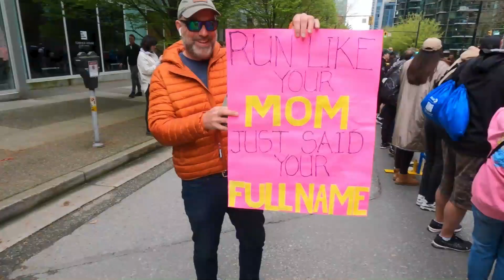MARATÓN DE VANCOUVER! 🏃‍♂️ - 42km De muchas emcoines!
Ale fue a grabar la experiencia del Maratón de Vancouver BMO para ver como es el ambiente desde el otro lado. Hubo emociones y mucha buena vibra en el lugar. Fue una aventura que nos inspira a intentar todo aquello que nos asusta y nos invita a ser mejores a través de los deportes, en este caso corriendo 42km,  21km y 8km!